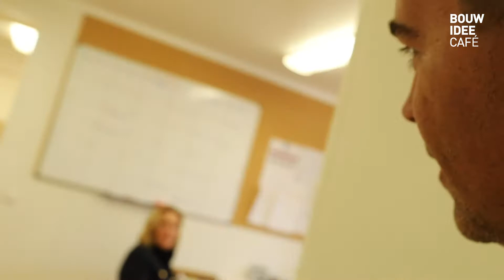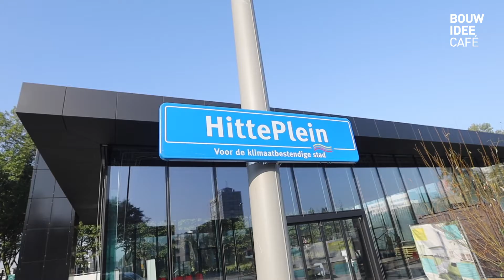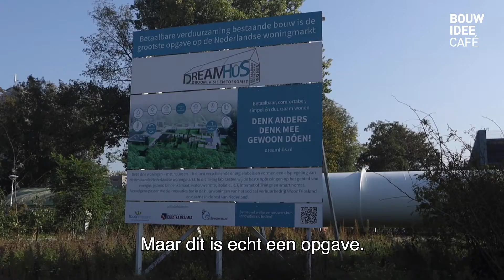Wat zijn de innovaties op het gebied van energie?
De bouw en infra moeten innoveren, maar hoe moet dat? Tegelijkertijd is de sector ook druk bezig met de energietransitie. Die combinatie is een mooie kans voor Manuel Venderbos om op jacht te gaan naar innovatieve oplossingen. Wist jij dat er energieleverende woningen zijn die dus energie opleveren, in plaats van energie kosten?